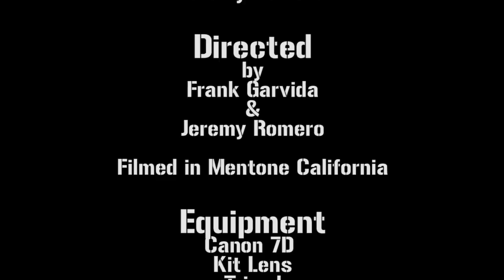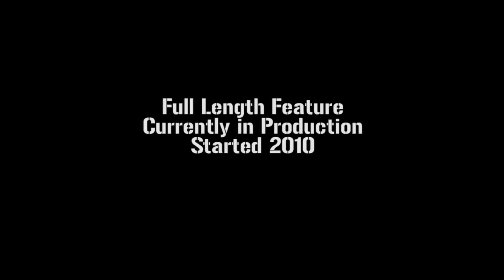ELITE: Proof of Concept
- Canon 7D
- Kit Lens
- Filmed in Two days
- Two guys
 - One Tripod
- One Camera